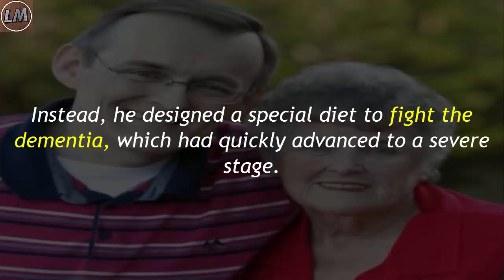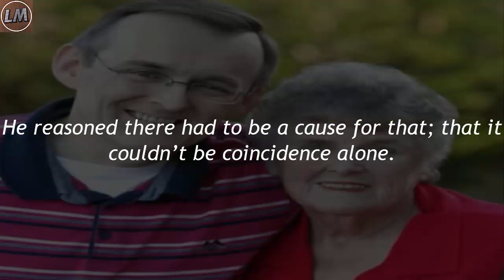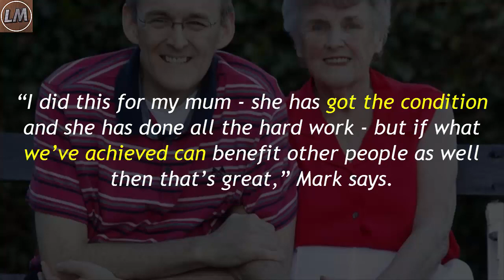Mom Suffering From Severe Dementia Gets Her Memory Back – After Son Puts Her On Special Diet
Three years ago, Mark Hatzer realised that his 82-year-old mom Sylvia was in the early stages of dementia.

It went so far that he was forced to take her to hospital when she became a danger to herself.

The illness got so severe than Sylvia didn’t even recognise her own son, and at one point accused nurses of trying to kidnap her.

However, according to British paper the Manchester Evening News, she followed a certain diet for many months and was able to regain her memory.

Maybe, just maybe, this could be a groundbreaking discovery in the fight against dementia…

Mark’s father died of a heart attack in 1987 and when his 82-year-old mother developed dementia, he was worried he would soon have lost both his parents.

Sylvia was given prescription medication for her disease, but Mark didn’t give it to her. Instead, he designed a special diet to fight the dementia, which had quickly advanced to a severe stage.

After extensive research, Mark discovered that dementia was less common in countries around the Mediterranean. He reasoned there had to be a cause for that; that it couldn’t be coincidence alone.

He didn’t think it was the air or the heat – he was considering something completely different.

He tried to give his mother the same sort of food typically eaten in Mediterranean countries.

“Everyone knows about fish but there is also blueberries, strawberries, Brazil nuts and walnuts – these are apparently shaped like a brain to give us a sign that they are good for the brain,” Mark told the Manchester Evening News.

Sylvia also began to consume broccoli, oats, sweet potatoes, green tea and dark chocolate.

After months on this strict diet, she slowly began to recover her memory. It was an incredible transformation.

“It wasn’t an overnight miracle but after a couple of months she began remembering things like birthdays and was becoming her old self again, more alert, more engaged,” Mark said.

“People think that once you get a diagnosis your life is at an end. You will have good and bad days but it doesn’t have to be the end.”

Alzheimer's sufferer Sylvia Hatzer, 82, has transformed her condition with diet and brain exercise.

Posted by Manchester Evening News on Saturday, 21 April 2018

Sue Clark, a representative from the “Alzheimer’s Society” believes there is currently no recognised cure for dementia, nor anything that can prevent it. She does, however, concur that healthy food and cognitive exercise can help.

“I did this for my mum – she has got the condition and she has done all the hard work – but if what we’ve achieved can benefit other people as well then that’s great,” Mark says.

In honor of Sylvia and Mark’s potentially revolutionary discovery, the 82-year-old has been invited to Queen Elizabeth’s annual summer party.

How incredible! SHARE this story to spread the word to all family and friends! We can beat this together!